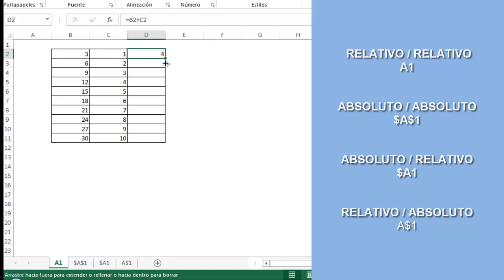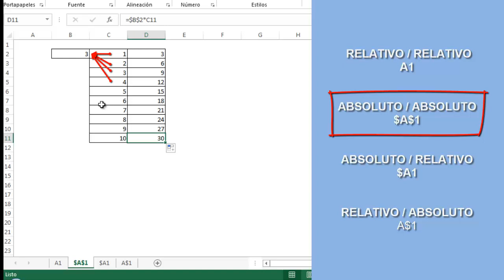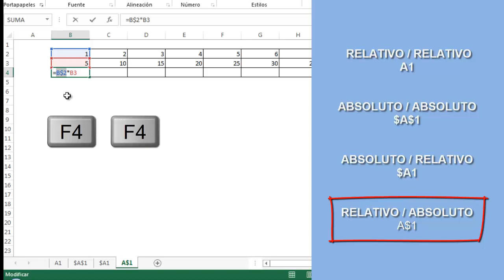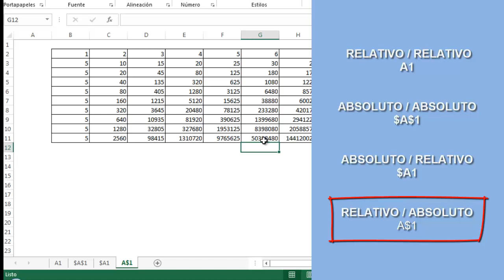Excel - Sobre Absolutos y Relativos - Al Fin lo Comprenderás!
Finalmente alguien que lo explica con claridad. Las referencias de celda en Excel pueden ser absolutas o relativas, todo depende de la ubicación del signo $. Si esto te ha traído dolores de cabeza, prepárate para resolverlo de una vez para siempre